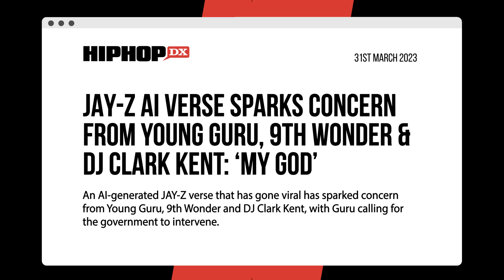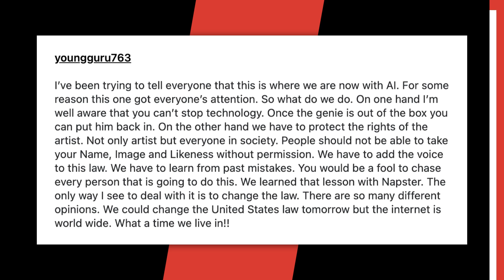Kanye West & Hit Boy Reunite On Song Thanks To CRAZY AI Technology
Kanye West and Hit-Boy have reunited for a new collaboration — sort of.

The King’s Disease producer shared a preview of the song on Instagram on Tuesday (April 11), which finds Ye rapping Hit-Boy’s hook on his Surf or Drown album cut “2 Certified.”

Script Written By: Andy Bustard
Video Edit: Alex Vasallo